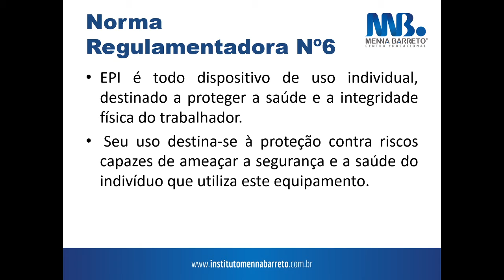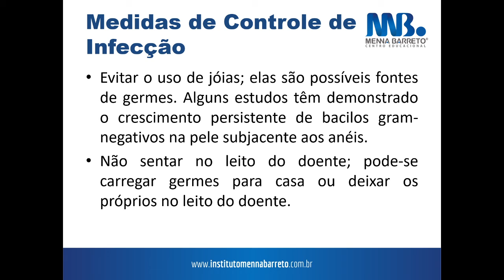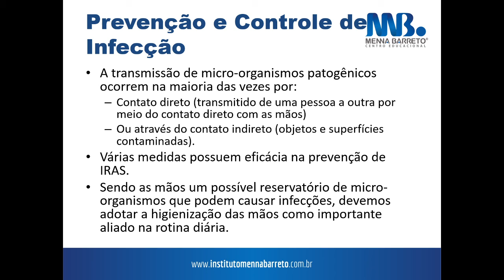Aula 7 Biossegurança